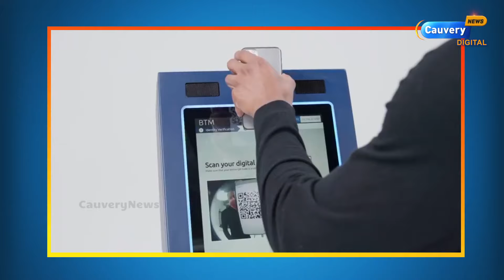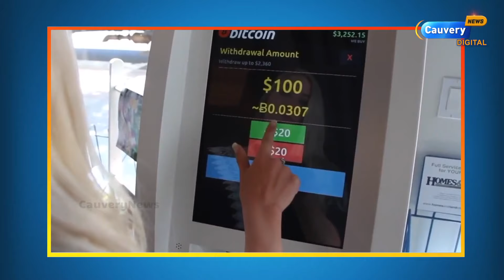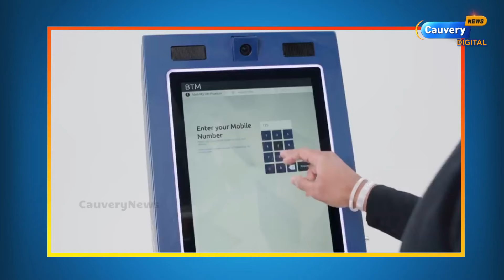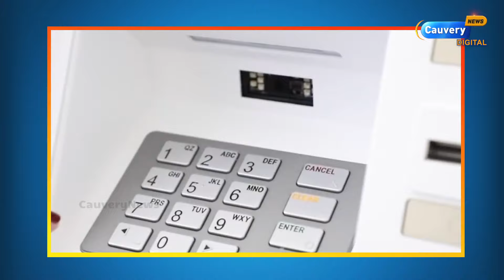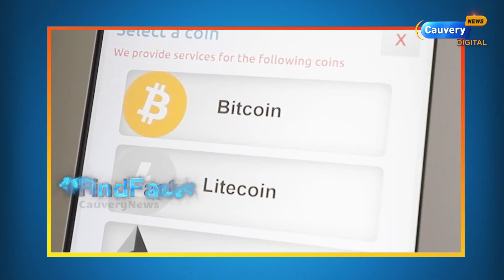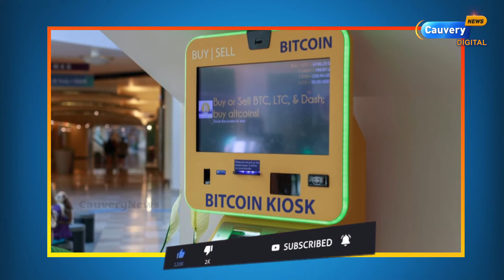Cryptocurrency ATM... எப்படி இயங்கும்? | Crypto ATM | Bitcoin | Ethereum | Purple coin | India